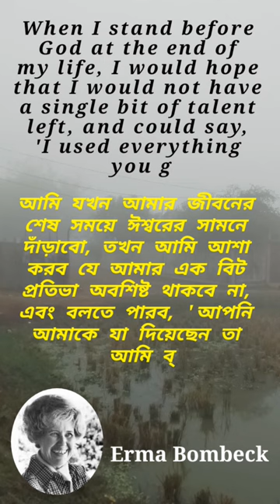shortsvideo brainyquote ermabombeck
best quotes of Erma bombeck

I will present the sayings of famous people and sages in this channel.